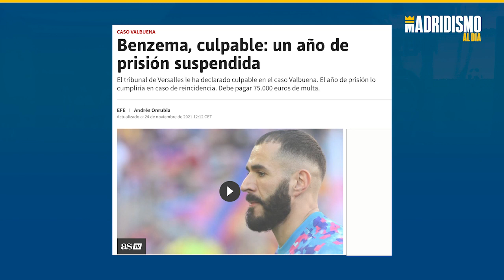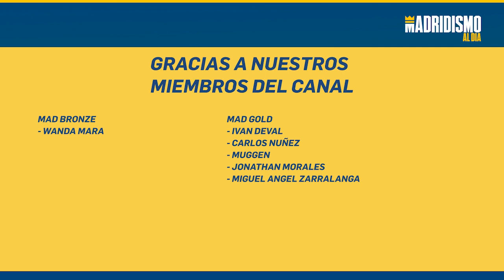🚨KARIM BENZEMA es DECLARADO CULPABLE...😓🔥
Karim Benzema ha sido declarado culpable en el caso de chantaje llamado SEX TAPE.

El jugador del REAL MADRID ha recibido una sentencia desfavorable como culpable en este caso y en el vídeo detallamos los por menores de dicha sentencia, la cual es posible que se recurra.